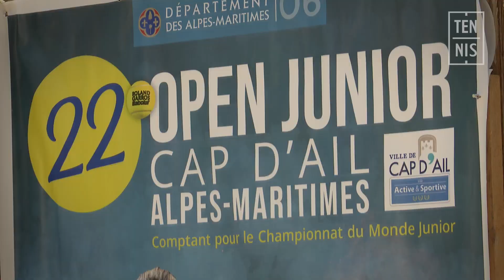Coupe Davis 2019 : le journal du capitaine Sébastien Grosjean n°1 | FFT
Comme Julien Benneteau le fait régulièrement pour la Fed Cup, Sébastien Grosjean se prête pour la première fois à l'exercice du journal du capitaine de Coupe Davis.

Il évoque ici son rôle, le rassemblement qu'il a souhaité fin avril dans le Sud sur terre battue, la phase finale de Madrid prévue en novembre et son rôle de chef de délégation olympique pour les Jeux de Tokyo.